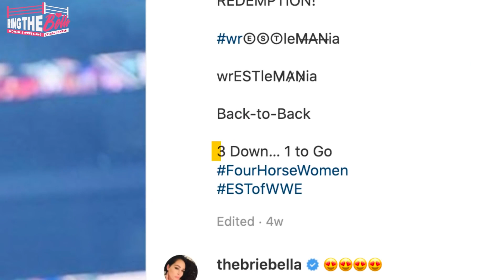Charlotte Flair WWE Return Plans Revealed?!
Plans for The Queen Charlotte Flair’s WWE return following a long hiatus since WrestleMania Backlash have potentially been revealed during a recent interview. Thoughts on Charlotte Flair vs Bianca Belair for WrestleMania?